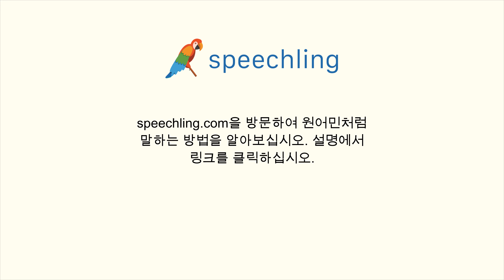이탈리아어로 "괜찮은" 말하는 법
남자 목소리 :
Bene

여성 목소리 :
Bene

남성 음성 번역 :
괜찮은

여성 음성 번역 :
괜찮은